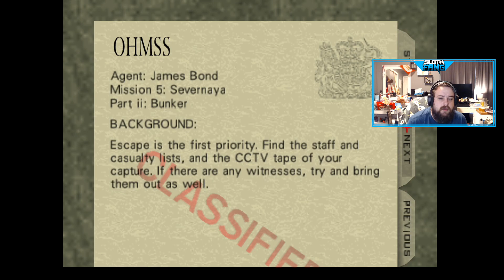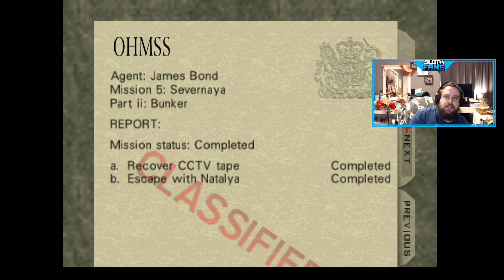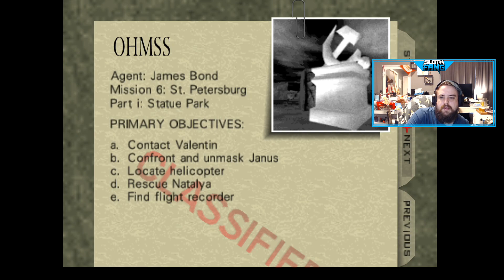Back to the Bunker, NOW! | GoldenEye 007 | Full Playthrough [Xbox Game Pass]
I play the entire Level Bunker 2 on Agent Difficulty of GoldenEye 007 on Xbox Series X with Xbox Game Pass!

Back to the Bunker, NOW!

GoldenEye 007 is a re-release/port of the original Nintendo 64 game, developed by Rare for the XBOX Game Pass and also separately released for the Nintendo Switch Online + Expansion Pack Service. It was announced September 13th, 2022.

Bunker 2 is a level in GoldenEye 007, which takes place in Severnaya Bunker Complex which is located at the underground after the Severnaya Installation 2 (Surface of Severnaya.) James is caught by the guards and is thrown in jail. There, he meets a woman named Natalya Fyodorovna Simonova who is there because they believe she betrayed her countrymen. Bond may call the guard over and sneaks the key from him with a magnet on his watch. Bond then gets Natalya out and they must survive through the level. Bond has to pick up a CCTV tape, compare staff and casualties lists, and has to retrieve a book and his weapons from the safe, all while needing to escape with Natalya. The surroundings are silver colored walls that look like tile. The guards used are the Arctic Commandos, and they use KF7 Soviets and Klobbs.

More Arctic Commandos show up with DD44 Dostoveis and occasionally Klobbs or KF7 Soviets if the alarm is activated during the mission. These guards wear armor and have generally better aim than the normal Arctic Commandos found on this level, making the mission much harder to complete.

Bond and Natalya escape from the bunker's front entrance when all objectives are complete.

Agent Mission Objectives:

a. Recover the CCTV tape

b. Escape with Natalya